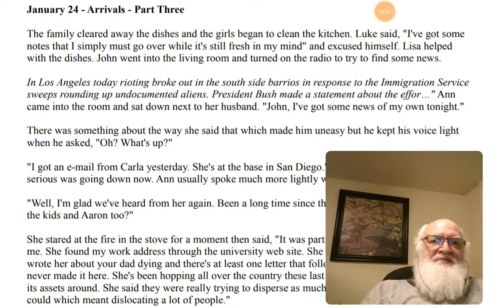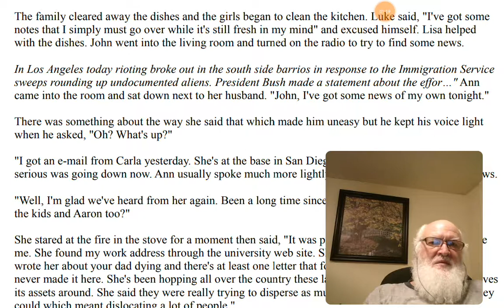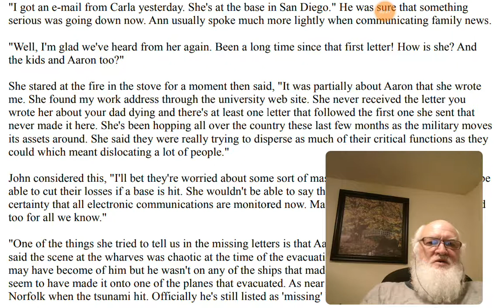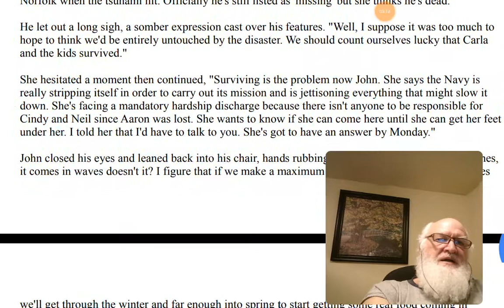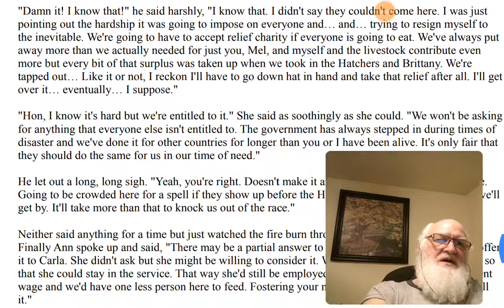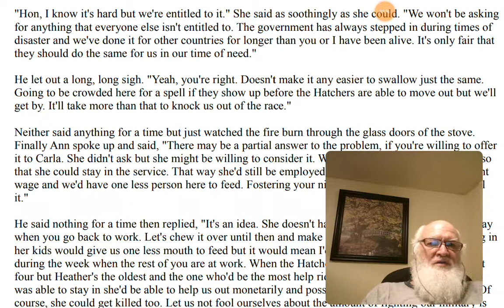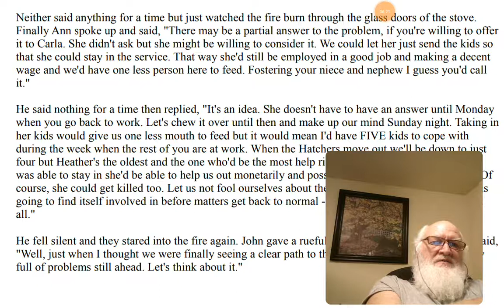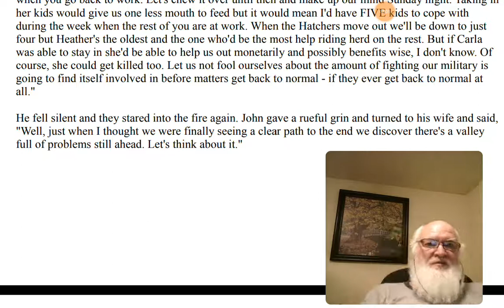We Interrupt This Program AT Hagan Section Arrivals Pt 3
If you find this story interesting and helpful,
the rest of it is on How To Get Out Of Babylon.
I also read Lights Out by David Crawford,
one of the very best "Post Toastie" books ever written:

I am adding this for anyone who has been blessed by my ministry,
who might be able to cheerfully (Yah loves a cheerful giver.
This is very tight month and most immediately,
I have a bill for $27.00 due on the 11th that I can use PayPal to pay.

Please pray for me and this work,  and if you are able to help out at this time,
please pray about it and if you wish to plant seed for the coming harvest,  I will greatly appreciate it.

jerry
PROENETES